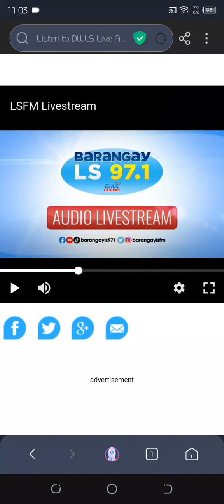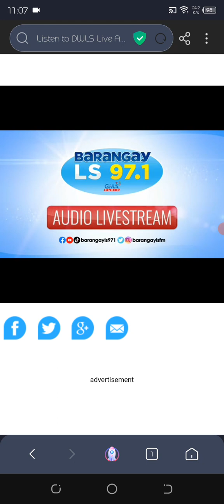Barangay ls 97.1 music memories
copyright music memories barangay ls 97.1